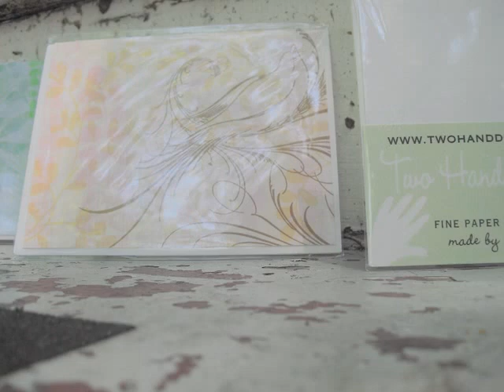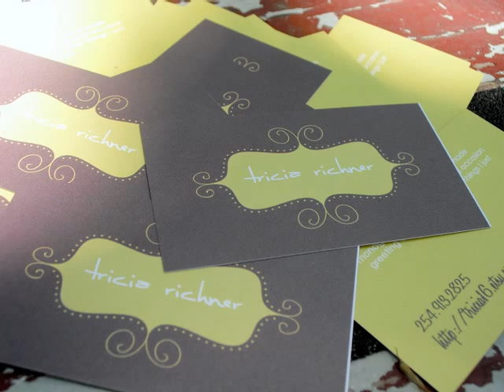Made by Me - Indie Jubilee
First Annual 2010 July 10 from 10am - 3:30 pm

INDIEJUBILEE.BLOGSPOT.COM
6410 W. Dempster